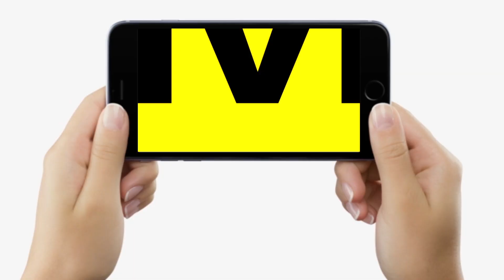Motihari में Vijay Sinha ने Nitish Kumar को लिया निशाने पर, लालपानी से इनके कारण खत्म हो रहे लोग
Motihari में Vijay Sinha ने Nitish Kumar को लिया निशाने पर, लालपानी से इनके कारण खत्म हो रहे लोग | Bihar News | LiveCities